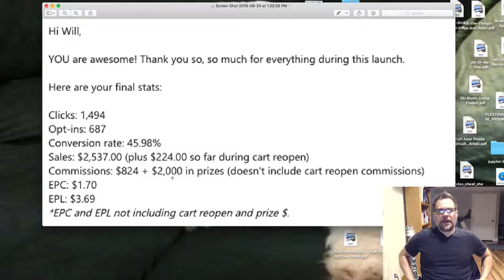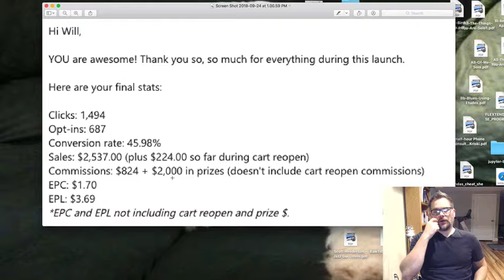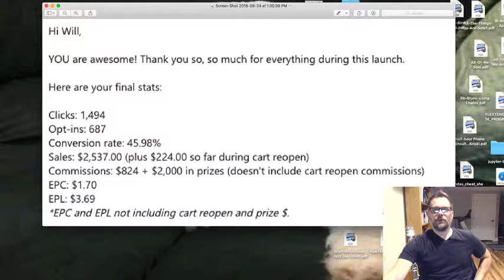Quick, Easy $$ Promoting Other People's Products Online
Once you have a loyal following that trusts you (that I explain in my past videos) you can easily generate income while helping people. I show how I generated over $3000 in a few days with just a few cut and paste emails to hopefully inspire you.